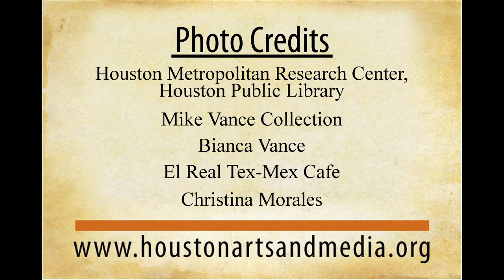HAM Slice of History #28 Felix Tijerina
From a busboy who didn't speak English to hobnobbing with Presidents, restaurant owner and civic leader Felix Tijerina was an American success story.